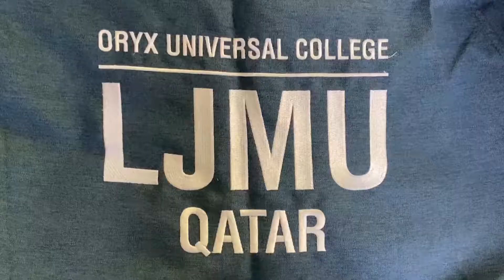Merchandise available to purchase now!